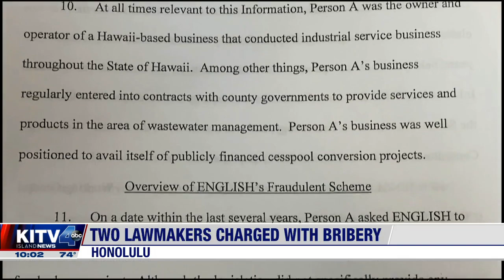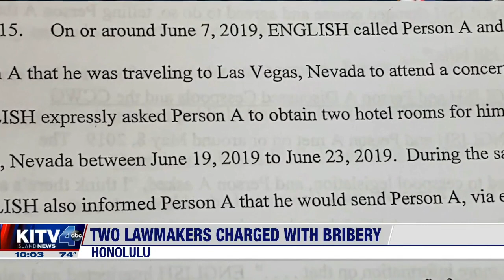Wire fraud charges filed against former Senate Majority Leader Kalani English, Rep Ty Cullen